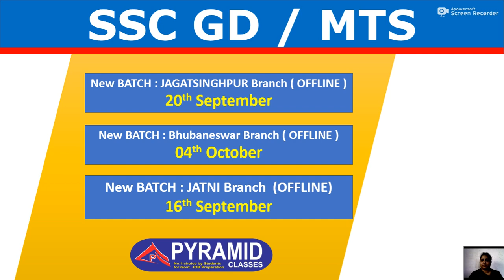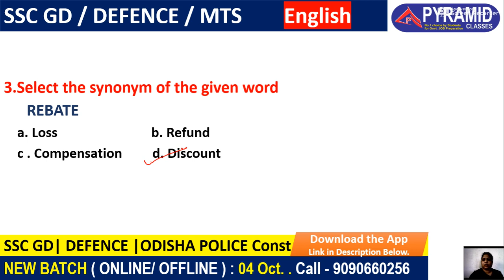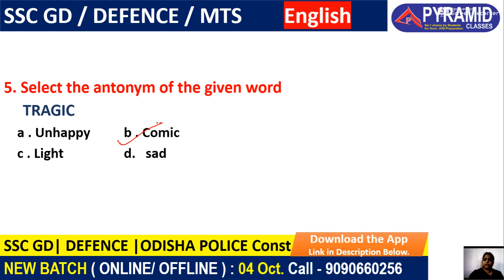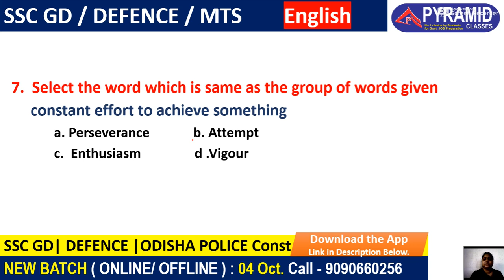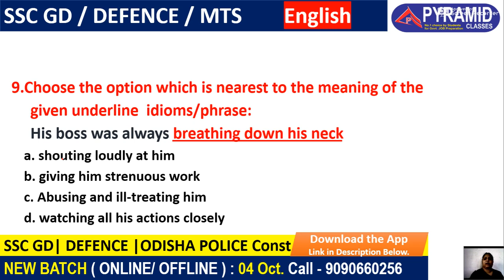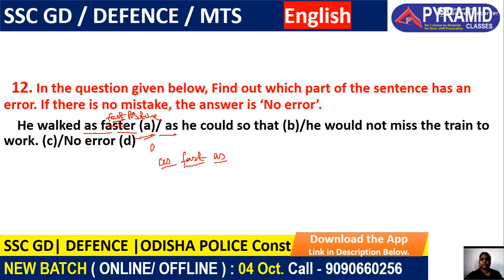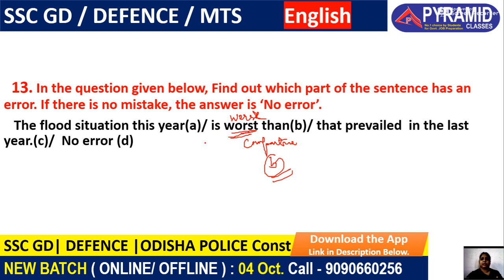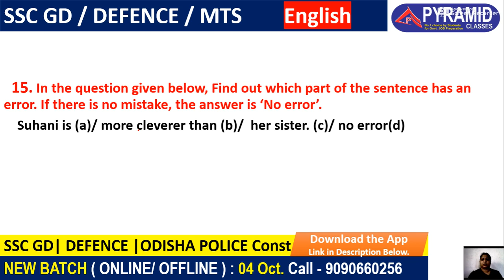Day 05 | SSC GD | SSC MTS | English | Topic Wise Question Answer in Odia| @Pyramid Classes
@Pyramid Classes

New Batch Starts 👉 04th Octt at ⬇️PYRAMID Classes App. 📞Call-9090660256, 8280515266

ssc gd apply,
ssc gd batch,
ssc gd syllabus 2021 in english,
ssc gd syllabus and exam pattern,
ssc gd syllabus analysis,
ssc gd syllabus chapter wise